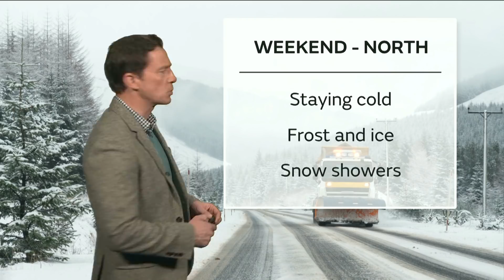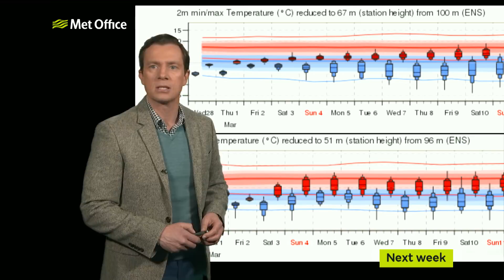10 Day Trend - How long will this exceptional cold spell last?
We are in the midst of an exceptional cold spell of severe weather with heavy snow, bitter winds and freezing rain. But how long will this extreme wintry weather last?

Alex Deakin looks at the trends in the weather patterns as we go into the first part of March.